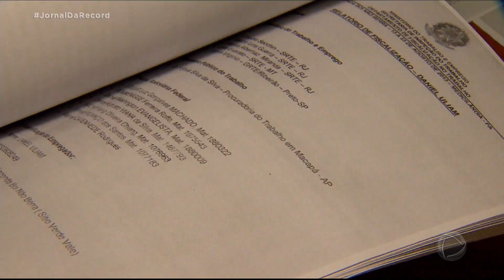Câmera Record conquista o Prêmio República pelo documentário A Escravidão no Século XXI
O programa Câmera Record conquistou para o jornalismo da Record TV, pelo terceiro ano seguido, o Prêmio República, concedido pela Associação Nacional dos Procuradores da República. O prêmio foi ganho com o trabalho A escravidão no século XXI. Foram quatro meses de investigação em três estados. O documentário retrata o cenário de extrema pobreza que envolve uma das grandes riquezas brasileiras. É uma denúncia contra a exploração de trabalhadores em plantações de cacau.